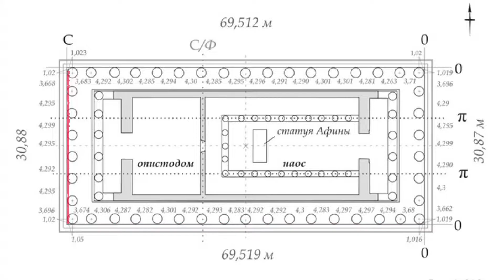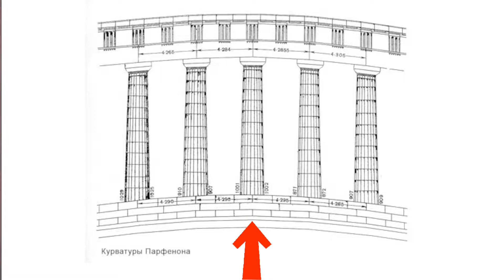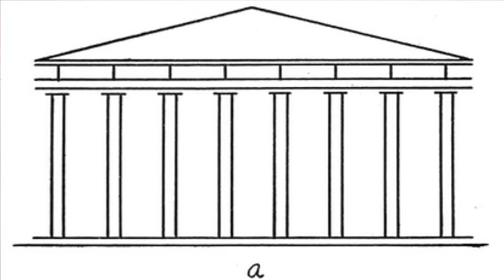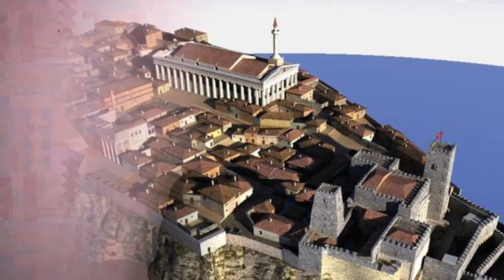Афинский Акрополь. Парфенон. Самое выдающееся сооружение Древней Греции.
Первая часть про Афинский Акрополь

В этом видео:
Самое выдающееся сооружение Древней Греции - Парфенон. Секреты строительства. Почему он кажется идеально ровным и совершенным? Как Афинский Акрополь выдержал все испытания времени и почему до сих пор поражает своим величеством и красотой?

Лучшие архитектурные мемы, а также паблик нашего факультета в РАЖВИЗ

Тайм коды:
0:00 - Вступление
0:23 - Общие характеристики Парфенона
1:08 - Курватура Парфенона
2:27 - Помещения Парфенона
3:03 - Скульптурное убранство Парфенона
3:46 - История Парфенона
4:38 - Взрыв Парфенона
5:09 - Крупнейшая кража культурных ценностей
6:08 - Турки заминировали Акрополь
6:34 - Разрушение Эрехтейона
6:45 - Всё закончилось хорошо
6:55 - Не смотря ни на что